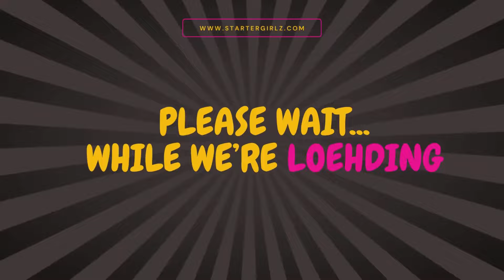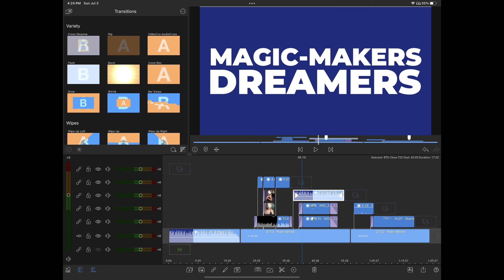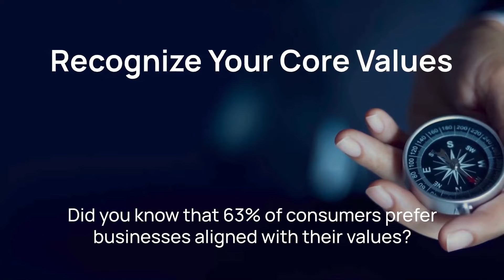Kim Rahir’s Journey from Autoimmune Struggles to European Weightlifting Champion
What if you could transform your life by redefining your physical and mental limits? On this episode of Starter Girlz, we sit down with Kim Rahir, an inspiring health coach who transitioned from a successful journalism career to helping middle-aged women reclaim their vitality through strength training. Kim’s remarkable journey—from battling autoimmune disease and multiple sclerosis to becoming a European champion in masters weightlifting at age 60—showcases her resilience and mental fortitude. Her story is not just one of physical recovery but also of overcoming challenges with confidence and self-worth.

*Takeaways*

🌟*Redefine Limits:* Challenge your physical and mental boundaries to transform your life.
🌟*Simplify for Consistency:* Break tasks into manageable steps to stay on track.
🌟*Prioritize Steady Progress:* Focus on direction over speed for sustainable success.
🌟*Embrace Simplicity:* Opt for straightforward workouts to reduce barriers to action.
🌟*Resilience Through Misdiagnosis:* Kim’s journey highlights the power of perseverance and self-advocacy.
🌟*Mindset and Growth:* Cultivate an attitude of lifelong learning and curiosity to overcome challenges.

*Chapters*

00:00 Empowerment Through Strength Training
13:25 Journey to Empowerment
17:08 Strength Training's Mental Health Benefits
24:54 Empowered Through Overcoming Health Challenges
35:51 Self-Worth and Lifelong Learning
44:47 Discovering Purpose Through Life's Challenges